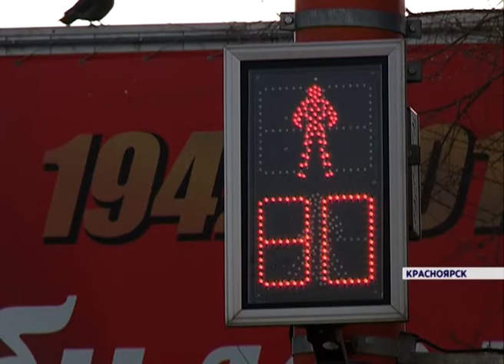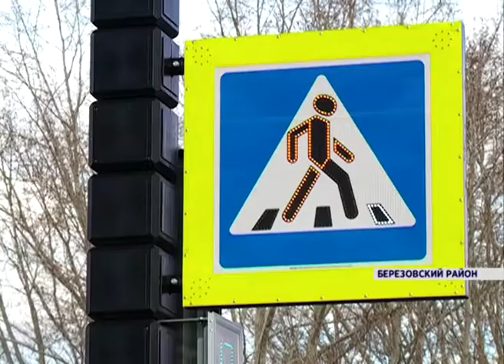В России вступил в силу закон о повышении штрафов автомобилистам